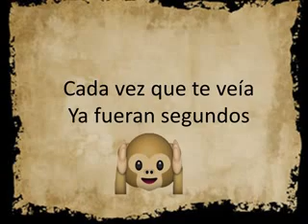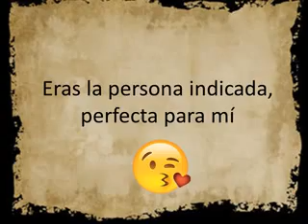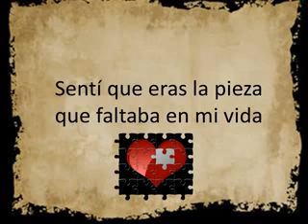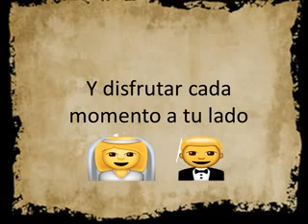El mejor vídeo para dedicar le a tu pareja o novi@